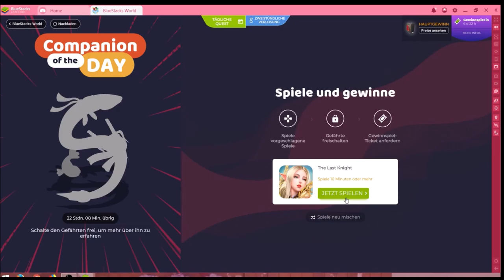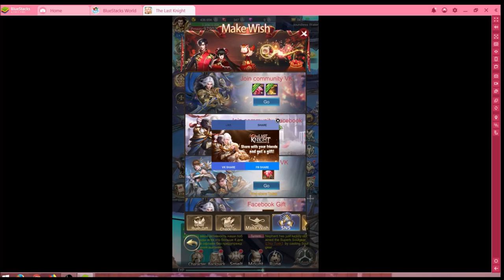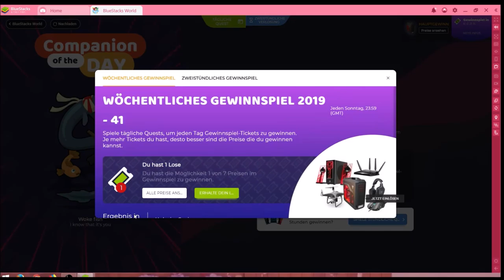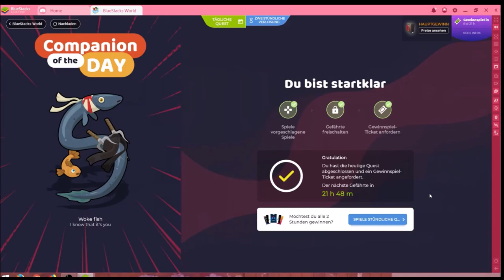The last Knight #14.10 JndT (BlueStacks)